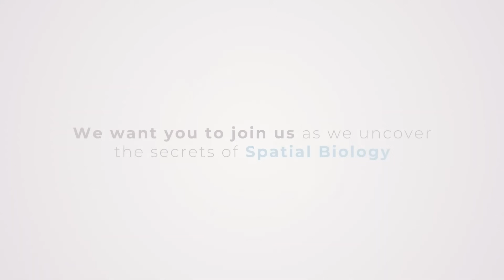Bruker Spatial Biology. Best in class solutions for your unique spatial biology needs.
Bruker Spatial Biology brings together cutting-edge platforms so you can explore tissues like never before with the most comprehensive suite of technologies for targeted gene expression analysis, spatial transcriptomics, spatial proteomics, and spatial multiomics.
Discover best-in-class solutions for your unique spatial research needs.  Brukerspatialbiology.com